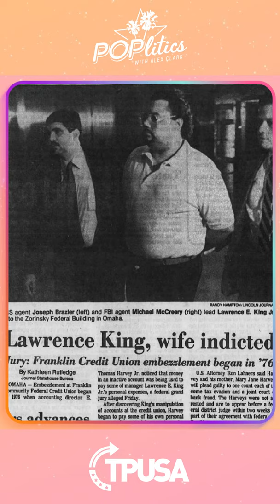Ep 392 | Paper Boys, Presidents and Pedophiles: The Johnny Gosch Story Part 1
Johnny Gosch, a 12-year-old boy that was abducted while on his morning paper route. The most infamous case in history, with allegations of elite pedophile rings and government cover ups. This is part one of the Johnny Gosch story.